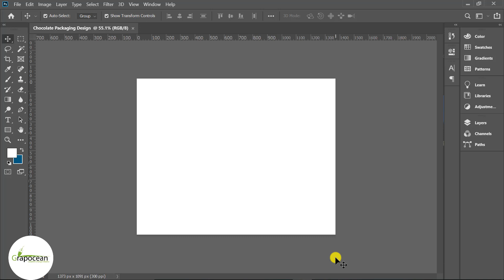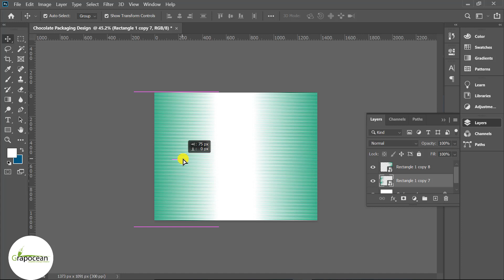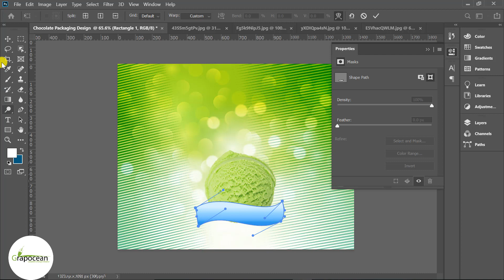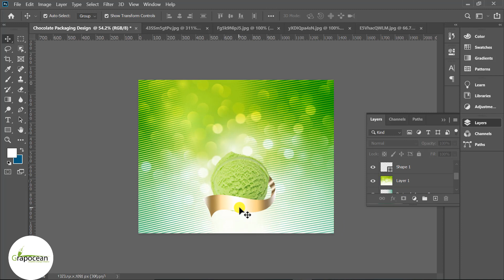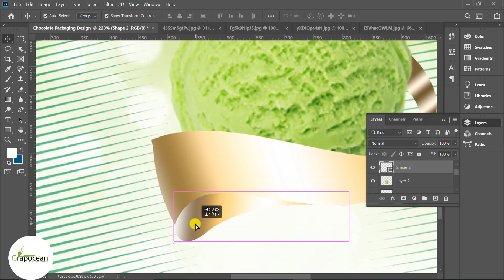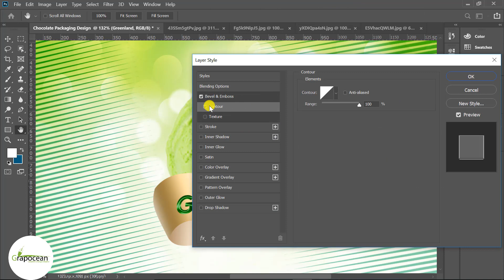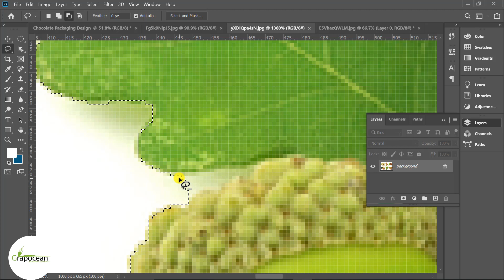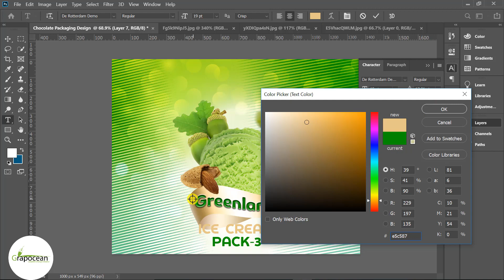How To Design Ice Cream Packaging - Photoshop Cc Tutorial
This tutorial is about designing a beautiful Ice Cream Packaging in Adobe Photoshop CC. In this tutorial, I will show you step by step how to design a cup ice cream packaging in Adobe Photoshop. Try to watch my all tutorials.

packaging design
product packaging design
ice cream cup design